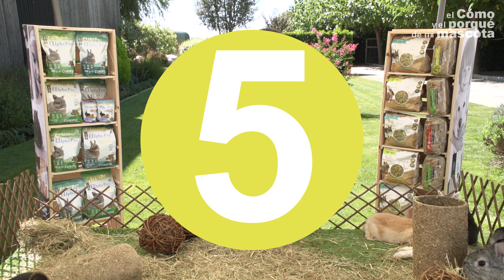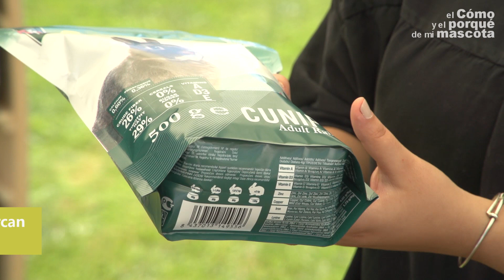Cómo hacer que tu conejo PIERDA PESO🐰. (4 Trucos IMPRESCINDIBLES 😉)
¿No sabes si tu conejo está gordo? Nosotros te ayudamos a identificar si tu conejo está gordo gracias a 7 sencillos trucos que te ayudarán a saber si necesita perder peso con urgencia.

O quizás... ¿Eres de los que ya tiene un conejo gordo y has probado todo pero no baja de peso? Este también es tu vídeo. En la segunda parte podrás encontrar 4 pasos que te van a ayudar a crear una rutina para tu conejo saludable con la que tu conejo va a perder peso rápido.